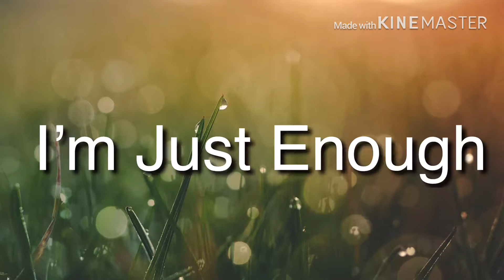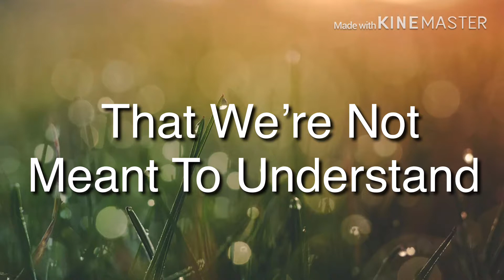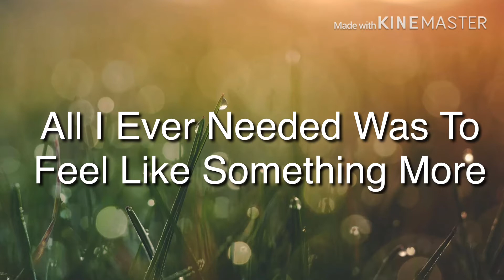Hold On By Diamond Eyes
The Video Was Released One Month Ago And it is a New music Video so Enjoy It